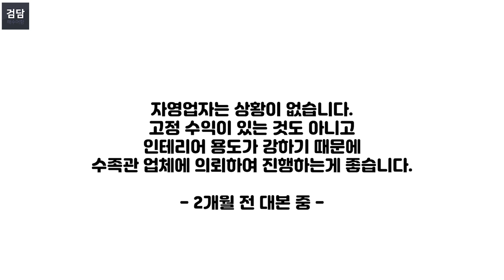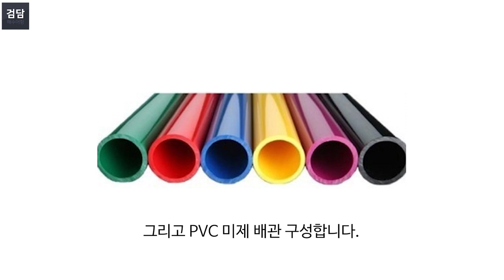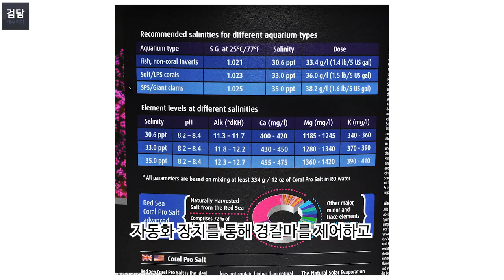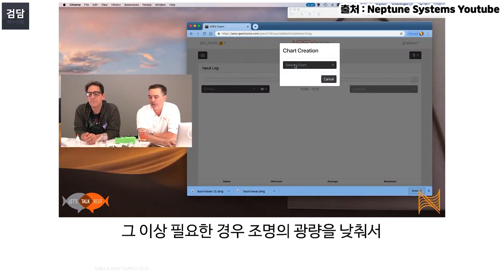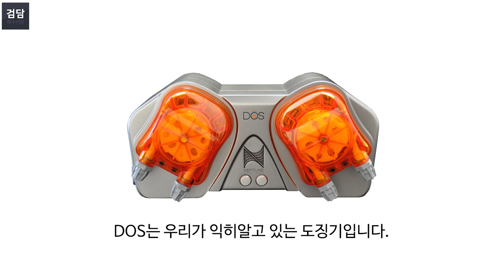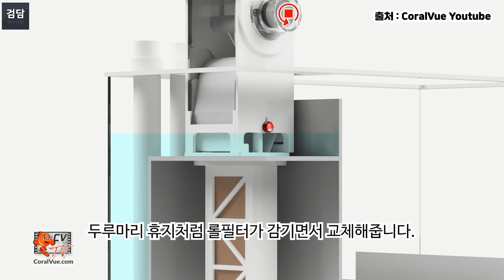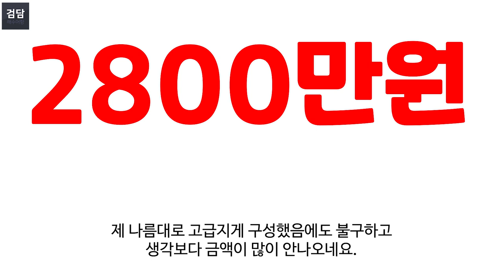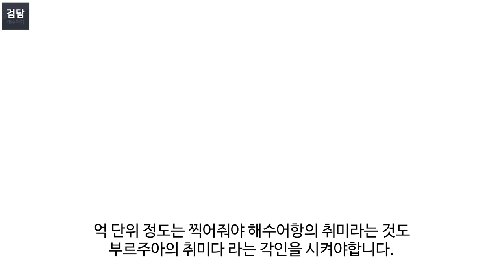3천만원으로 어항 세팅 l 연봉별 어항 세팅 방법 3탄 l 끝판왕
카카오뱅크
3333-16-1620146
김선호
감사합니다.

신분별(?) 어항 추천 3탄 마지막 편입니다.
최근 회사 업무로 인해 업데이트가 늦은 점 죄송합니다 ㅠ